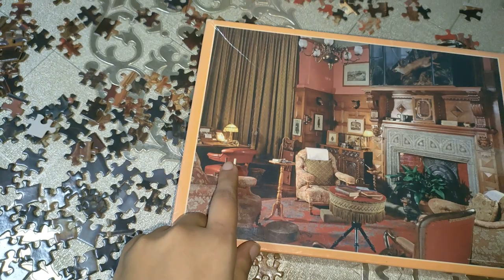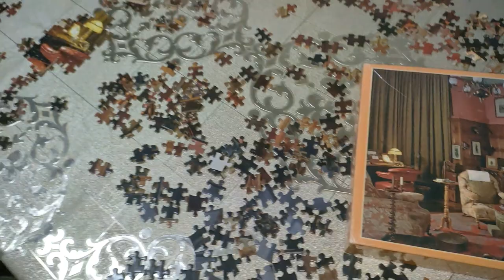Hum Sab gaye Phas